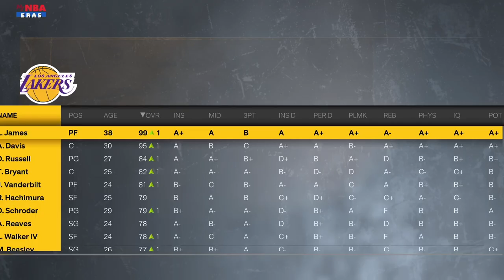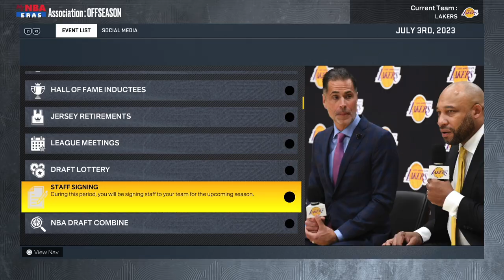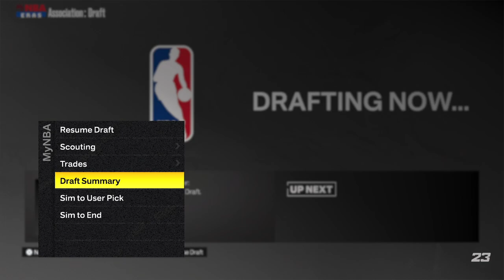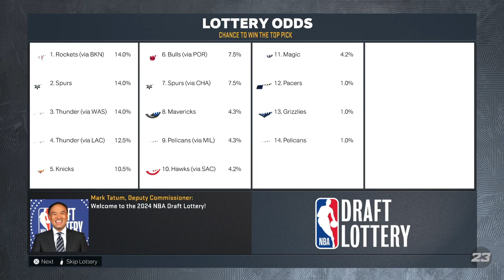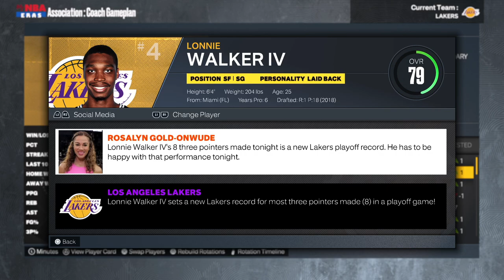Realistic Los Angeles Lakers Rebuild With D'Angelo Russell In NBA 2K23!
Blessings!